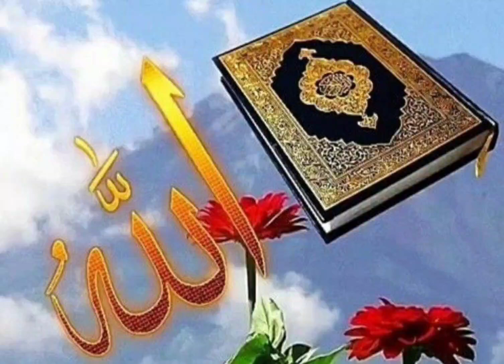Sawal na karo